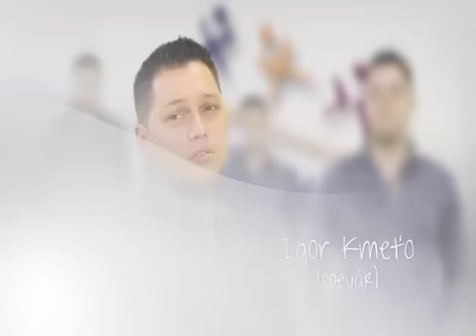Scitanie obyvatelov - Igor Kmeto ml. / Kmatoband